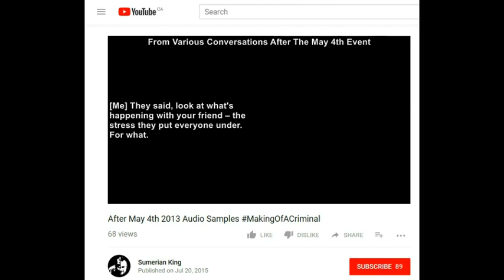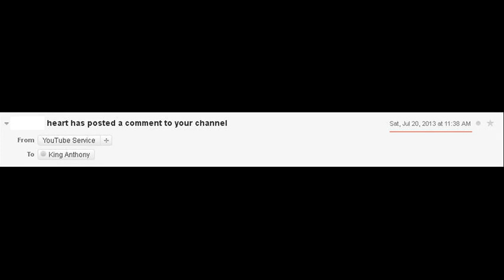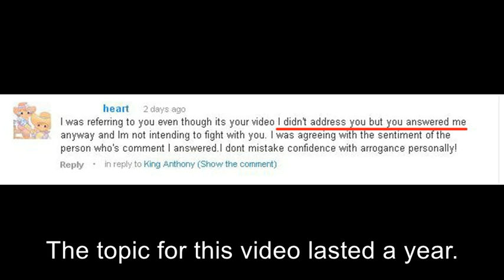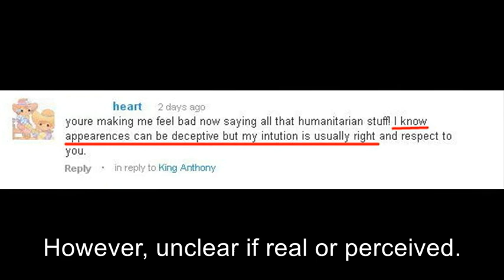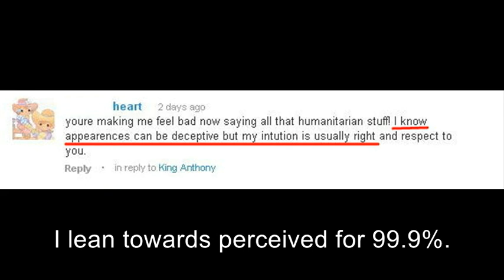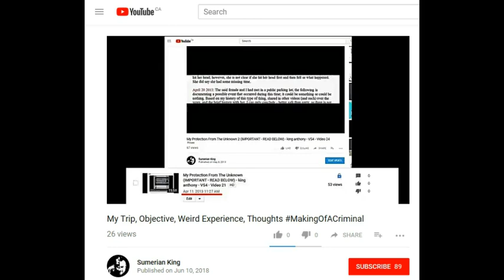Evidence She Contacted Me After R.O.?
Read Description Box For Details!

Here is a brief of my story in print; I invite you to watch this and my (other) videos. This video is me telling my overall story in brief or parts of it, possibly sharing screenshots of trial transcripts, (incomplete) disclosure packages, etc. I had to “crunch” it, so I couldn’t add proper spacing, sentences or grammar.

NOVEMBER 2012
I resign from the organization I was employed with, last day being December 31st 2012.
DECEMBER 2012
Female attendee falsely accused me and a male co-worker of sexual assault. She has an extensive history of doing this. No one wanted to speak to me about this at the time. I never saw this coming as it was professional.
JANUARY 2013 TO MAY 2013
I had opportunity to meet with the female, always in public. Record our conversations to vindicate myself. I finally got what I needed, but before I could figure out what to do.
MAY 2013
Two police officers decide to do street justice on behalf of the female, they were very clear when they were beating me. They sucker punched me knocking me out, put a gun to my head, handcuffed and beat me. It appears her witnessing my brutal beating scared her, she changes her story. The next day I was charged with obstruction and assaulting a police officer; nothing else. I went to the hospital for my injuries, which have left me partly disabled for life.
JUNE 2013
Two officers pressure her. She filed a restraining order after she said she would testify on my behalf, due to how we both were treated – she also filed a complaint against the police after she was released from a different hospital.
NOVEMBER 2013
Trial begins with the 1st officer’s testimony, with 1st lawyer. 1st officer complicates the trial with the false narrative about the female, as a way to justify the charges and discredit me with the trial judge. This officer admits to coming to the location min 45 mins prior to reports. Prosecutor realizes he is lying, trial adjourned. I refuse plea deal. Transcript is missing the entire redirect.
FEBRUARY 2015
Trial resumes with 2nd lawyer. Second officer testifies, the first officer testifies again. Now they allege they thought prostitution. They testify; I was not verbally abusive, not aggressive, not fighting them, I was cooperative, they had no injuries, the alleged by-law stop was a pretext, with the first officer admitting to making mistakes and having memory issues. I refuse another plea deal. Sometime after, the 1st officer is no longer an officer; avoiding Police Act Breaches but not formally told what happened to the criminal charges.
MAY 2015
I filed a lawsuit a few days before the limitation period expired. A City Representative threatens my 2nd lawyer. Lawsuit stayed.
DECEMBER 2015
I take over my trial and introduce my evidence that was being withheld. I learn the prosecutor and my 1st 2 lawyers made a deal not to give my evidence. Issue surrounding female no longer an issue with 2nd voir dire.
APRIL 2016
I give my closing summations only using officers’ testimonies to make my case.
JULY 2016
I am convicted of both charges, based on disrespecting an officer. Prosecutor now seeks jail time for the first time. I file my QB Appeal materials.
NOVEMBER 2016
Charter argument, s.11(b) proceeds, to be tried within 18 months. Prosecutor agrees the trial exceeded the time. Trial judge dismisses both of us, thus dismissed.
DECEMBER  2016
I am sentenced and I decline to make any arguments for leniency. I refuse to apologize knowing if I don’t, jail. I began serving weekends and soon after sentencing stayed.
JUNE 2017
I return to my province. QB Appeal dismissed with 3rd lawyer and new judge takes over at the last minute; the prior seized judge was on my side. I return to this city and file my materials for the next level of appeal with the Court of Appeal.
FEBRUARY 2018
Internal Affairs conclude their “investigation”. New evidence is given supporting my position.
AUGUST 2018
Court of Appeal dismissed with 4th lawyer; no opportunity to bring up he and the Crown found evidence the trial transcripts were tampered, etc. Both the 3rd and 4th lawyer did not include the s.11(b) argument. The 4th lawyer stated, if I didn’t do what I did with the female, there would have been no help for me. I decide not to pursue Supreme Court.
CURRENTLY
Recently I have concluded serving weekends. I am disabled from the beating, suffering post-traumatic stress & with criminal record until 2021. I cannot obtain employment reflecting career history or education; I am disabled to find physical employment. Filing for disability is difficult; I am deemed to be able to find office work and a conviction is deemed to be self-inflicted. I am “homeless” living off the kindness of others. I am currently alone dealing with the lawsuit.